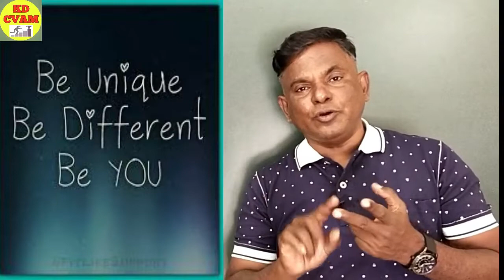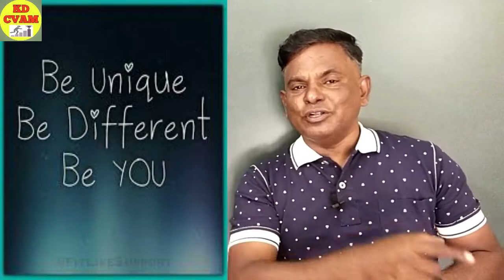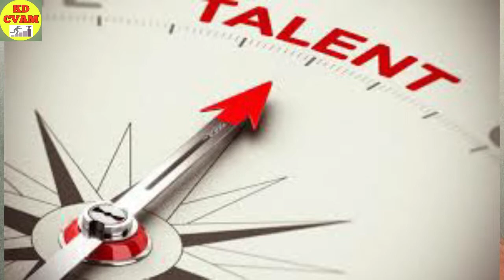Be Unique Be Different/Motivational Video/By KD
Be Unique# Be Different# is a motivational video .

This  video helps you to find out your uniqueness.

Topics Covered :
1. Motivational video
2. Be Unique
3. Be Different
4. Be Unique and Be Different
5. Do things differently
6. Do not hesitate
7. Keep moving on

God created the whole earth. And all his creations are unique , not any two creations are same. All have their unique feature. Humanbeings are also unique creations of God.
The first step to become succussful is to find out our unique talent and then shine the same . Work to your best to make your uniqueness shine. Do what you like.

Nevery hesitate to do what you like. People may laugh at you when do things differently.

In the world , only 1% people are successful  and they become successful bcoz they stuck to their uniqueness  they followed their own style.

Whether it is cricket world or Bollywood , the one who followed his own style succeeded.

so follow your own talent, stick to your style, never hesitate to do something different.